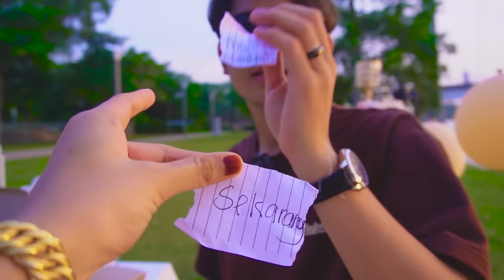KEJUTAN BESAR UNTUK SYAH HADIAH APA?!!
KORANG SUGGEST NAK NUNA BUAT CONTENT APA PULAK LEPASNI !
KORANG CUBA KOMEN